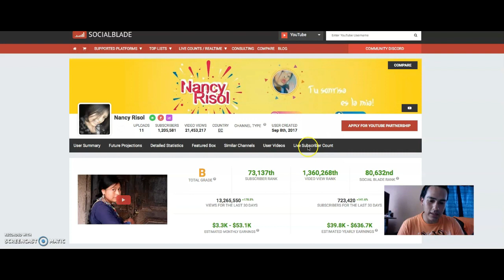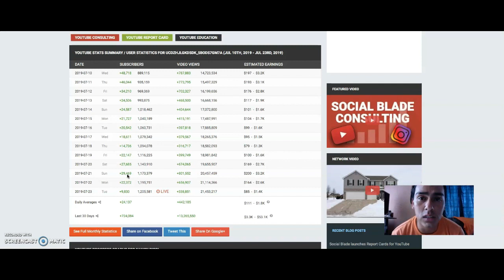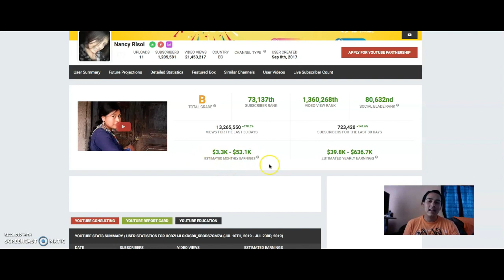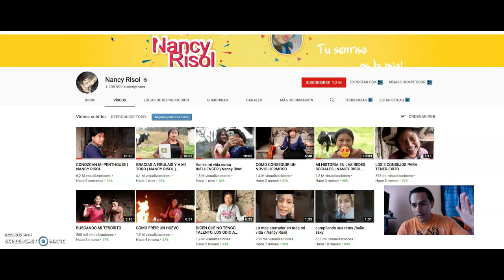👍 La Jefa NANCY RISOL y cuanto le PAGA YOUTUBE [2019] 😱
Hola amigos, como les va?!!!
NANCY RISOL un crack para el dia de hoy y asi mismo nos enseña que nada te debe de importar si haces algo con el Corazon y tal cual sos en esta vida.

𝗤𝘂𝗶𝗲𝗿𝗲𝘀 𝘀𝗲𝗿 𝘂𝗻 𝗠𝗔𝗦𝗧𝗘𝗥 𝗘𝗡 𝗬𝗢𝗨𝗧𝗨𝗕𝗘 𝘆 𝗧𝗘𝗡𝗘𝗥 𝗨𝗡 𝗜𝗡𝗚𝗥𝗘𝗦𝗢 𝗣𝗔𝗦𝗜𝗩𝗢 𝗘𝗡 𝗧𝗜𝗘𝗠𝗣𝗢 𝗥𝗘𝗖𝗢𝗥𝗗, 𝗱𝗮𝗹𝗲 𝗖𝗟𝗜𝗖𝗞 𝗮𝗹 𝗲𝗻𝗹𝗮𝗰𝗲 🤓.

𝗧𝗜𝗞-𝗧𝗢𝗞 𝗲𝘀 𝗹𝗼 𝘁𝘂𝘆𝗼? 𝗘𝗦𝗧𝗢 𝗗𝗘𝗙𝗜𝗡𝗜𝗧𝗜𝗩𝗔𝗠𝗘𝗡𝗧𝗘 𝗘𝗦 𝗣𝗔𝗥𝗔 𝗧Í 😍

Hasta una próxima!!!